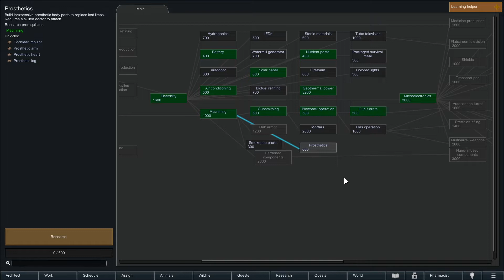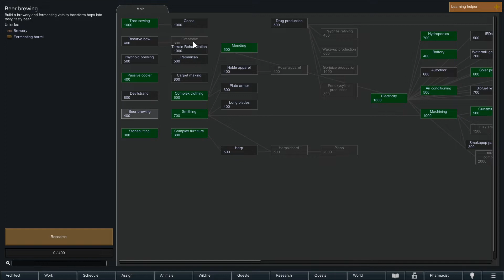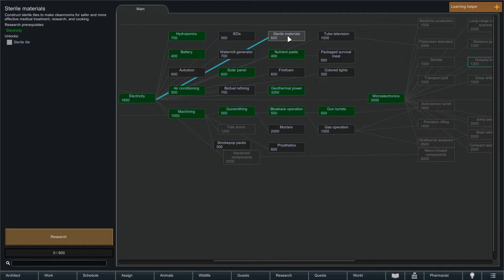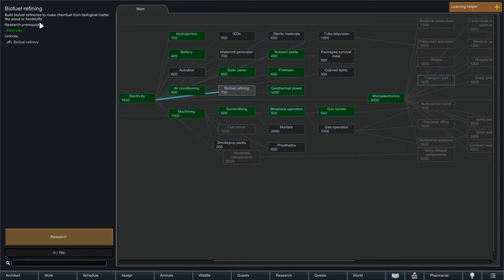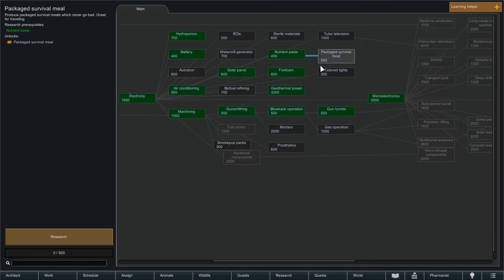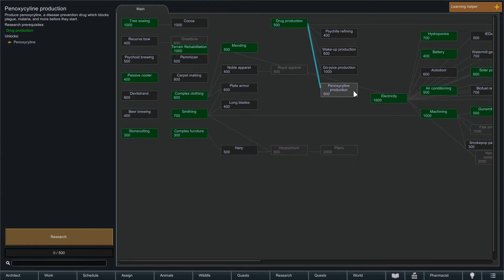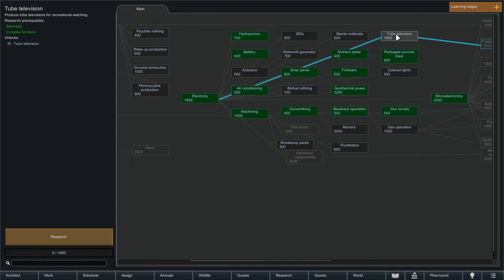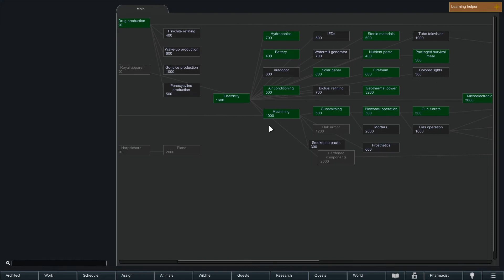RimWorld - 05 - Planloses Planen [GER Let's Play]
[Deutsch / German Let's Play] ForceCom überlegt schonmal wo alles stehen soll in RimWorld